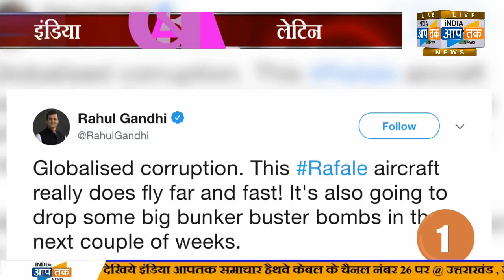जैन मुनि तरुण सागर की हालत गंभीर + फ़ास्ट 5 न्यूज़